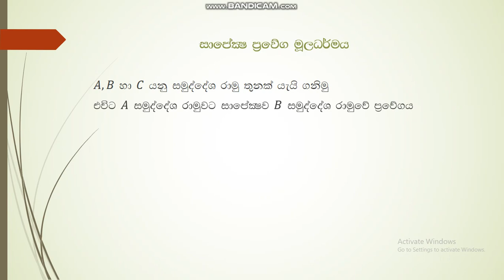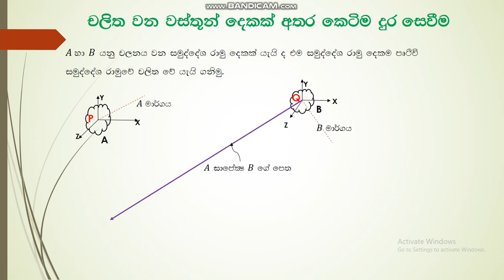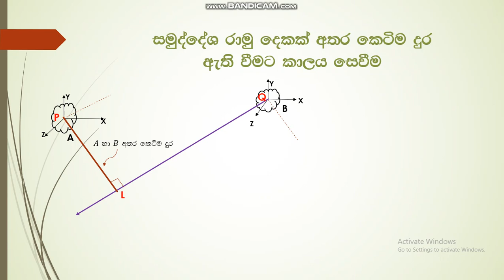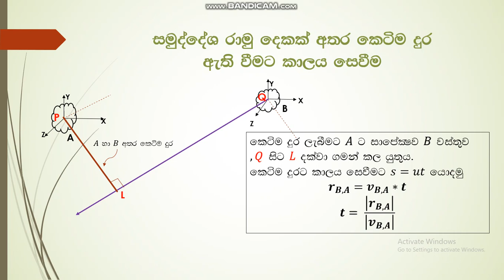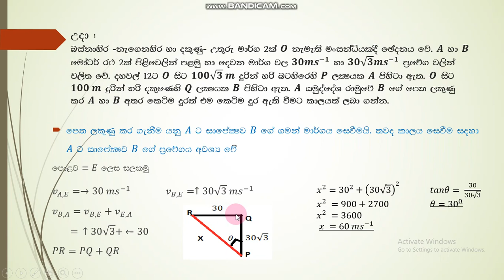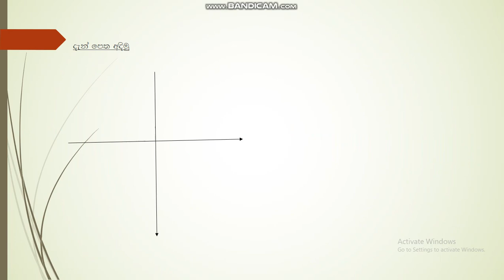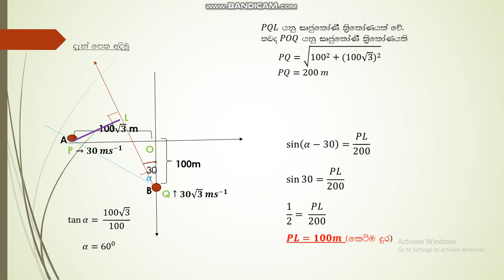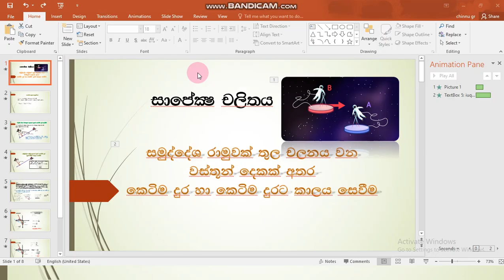සාපේක්ෂ චලිතය කෙටිම දුර part 01(relative velocity)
සාපේක්ෂ චලිතය කෙටිම දුර සෙවිම